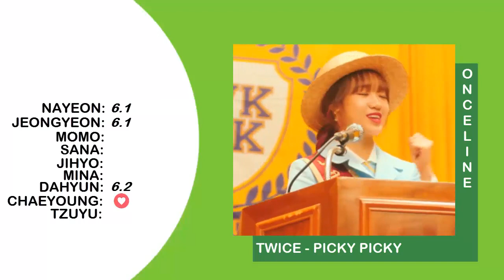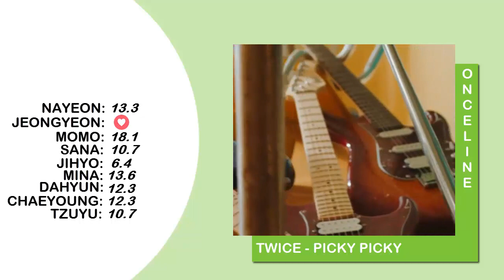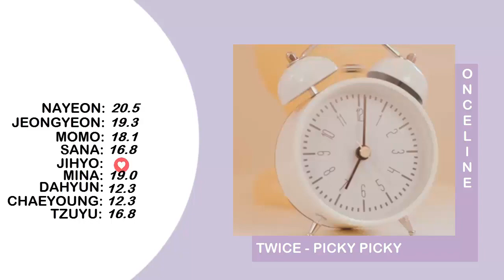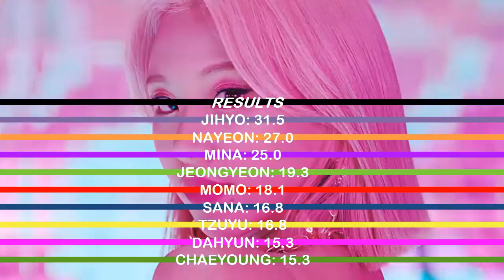How Would TWICE Sing 'PICKY PICKY' (Weki Meki) [Line Distribution]